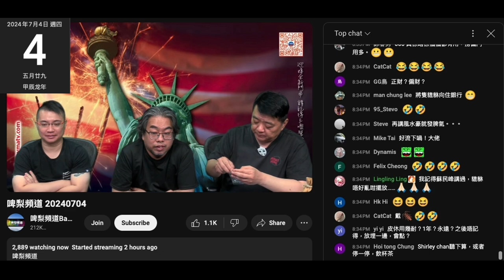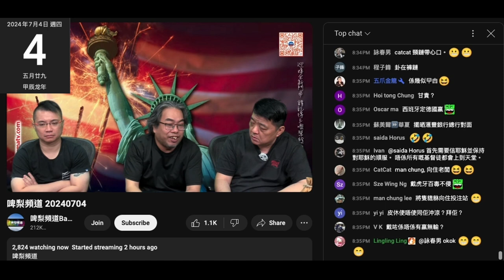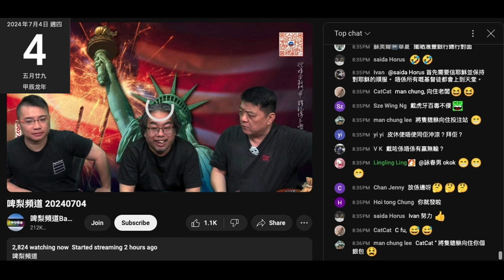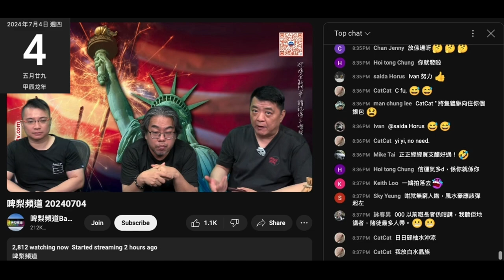20240704 啤梨晚報撚屌馬健賢叫咗神棍風水豪賣淘寶貨呃腦殘錢，仲搞法會。教撚屌係付薦袋寫全名就知呢條神棍無料到，跟人口水尾，跟著件垃圾。打女人偷錢賊林匡正一直吹有陰陽眼，聽到聞花生個反應證明鳩吹